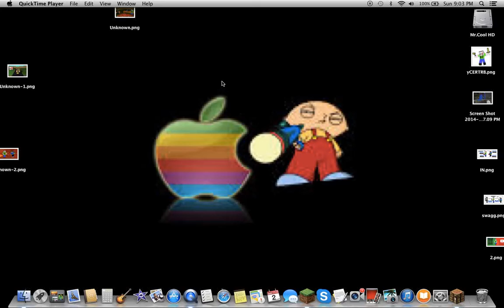Hunger games episode 3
Well that proves I need a mouse   IP: hivemc.eu